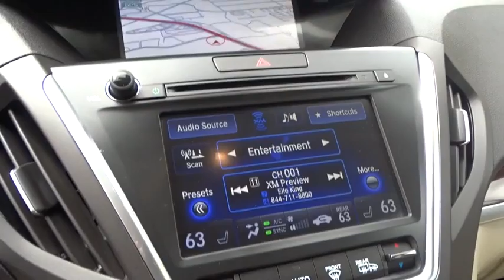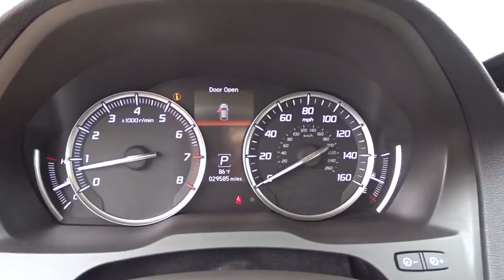2015 Acura MDX San Antonio, Austin, Houston, Dallas, Boerne, TX AW8618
2015 Acura MDX

Gunn Acura
11911 IH 10 W

ACURA CERTIFIED!!! ONE OWNER!!! NAVIGATION!!! BLUETOOTH!!! LEATHER!!! ALL WHEEL DRIVE!!! SUNROOF!!! LOADED WITH ACCESSORIES!!! VERY CLEAN!!! A There is no better way to slide your way into the good life than with this terrific 2015 Acura MDX. Take some of the worry out of buying an used vehicle with this one-owner creampuff. Acura Certified Pre-Owned means you not only get the reassurance of a 12mo/12,000 mile limited warranty, but also up to a 7yr/100k mile powertrain warranty, a 182-point inspection/reconditioning, 24/7 roadside assistance, trip-interruption services, rental car benefits, Acura Concierge Service, and a complete CARFAX vehicle history report.